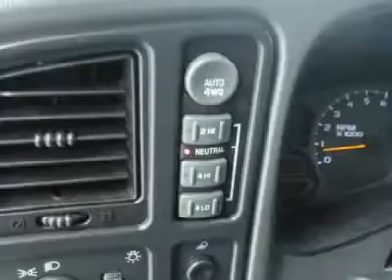2003 CHEVROLET SILVERADO 1500 Saginaw, MI 20352995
2003 CHEVROLET SILVERADO 1500 Saginaw, MI
Stock# 20352995
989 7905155